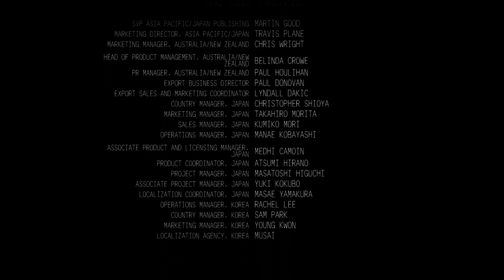【下飯用】一口氣看完《黑街聖徒2》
素材用PC版錄的，花了一天時間設置流暢的畫面設置，結果均告失敗，最後擺爛用預設中等配置，終於獲得了流暢的素材。

哈哈哈，我這個雜碎，更新速度就是慢。

BGM為Sinister,Sunday Plan,Regrets。